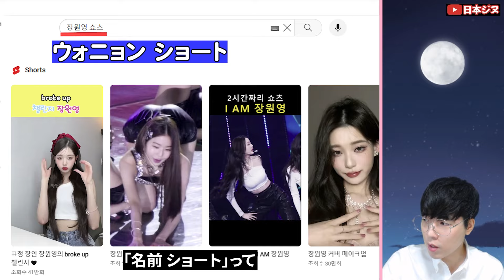ボーカルがおかしいほど上手いお笑い芸人【NMIXX ヘウォン】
第４世代を代表するボーカルNMIXXヘウォン！アイドルだと思ったらギャグセンスはお笑い芸人レベル？ダンスも歌もギャグもできてできないこと以外はすべてできるヘウォンの成長ストーリー